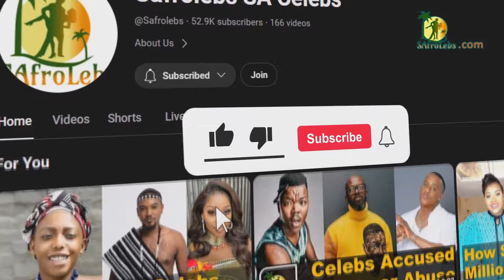15 Mzansi Celebs Who Succumbed to Cancer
We will look at our beloved celebrities who died of cancer in South Africa.